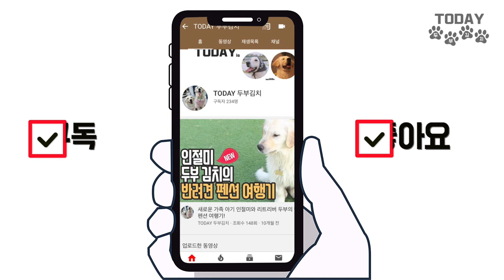신종코로나(우한폐렴) 때문에 산책 후 강아지 관리 소독까지! 힘들다 힘들어ㅠ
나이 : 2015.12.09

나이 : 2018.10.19